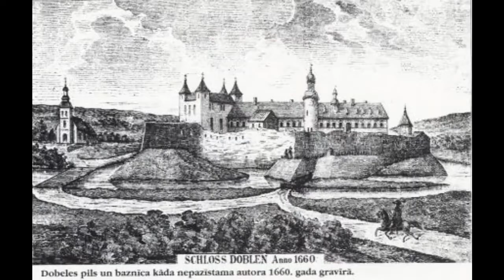Laivošana Bērzē no Dobeles līdz Miltiņiem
7. maijā (2016) nobraucām Bērzes upi no Dobeles pilsdrupām līdz Miltiņu krogam. Kopā 17,5 km 6 stundās.